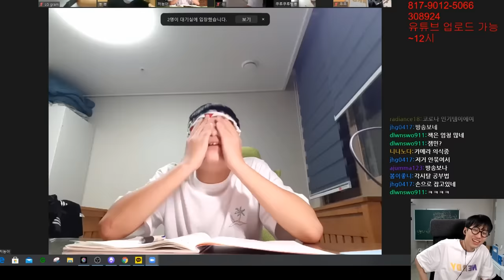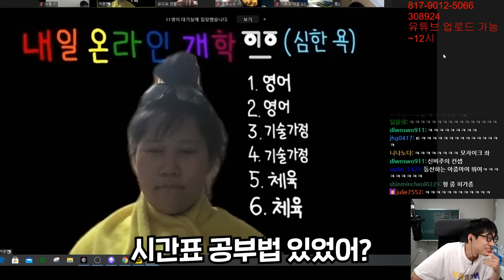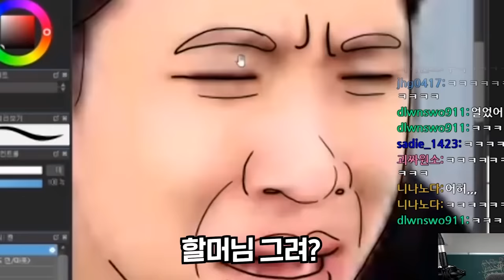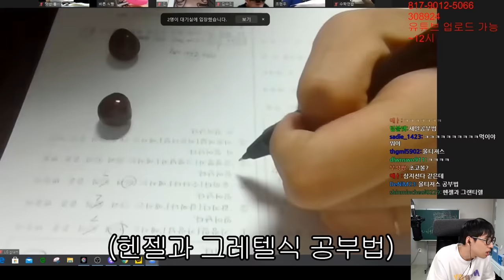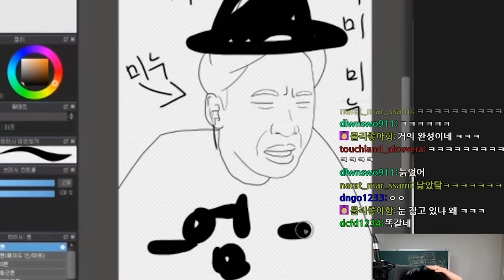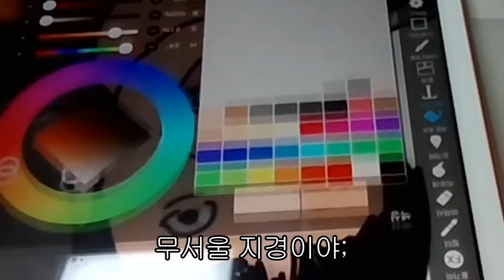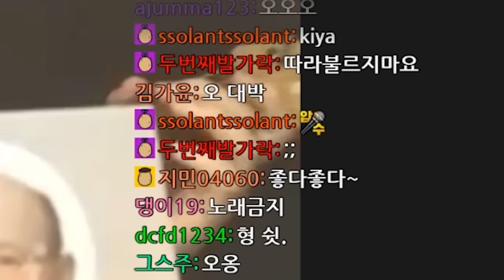수많은 공부법이 탄생하지만 정작 아무도 공부를 하지 않는 이상한 독서실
[ 줌독서실 참여 방법 ]
1. 미미미누 네이버 팬카페 미누언즈에 가입해서 매일 올라오는 방송 일정/공지를 확인한다.
2. 줌독서실을 하는 날, ZOOM(PC/모바일)을 미리 깔고, "트위치" 방송에 접속해 해당 시간까지 대기한다(보통 오후 11시 쯤 시작).
3. 미미미누가 방송 중에 설명하는 규칙을 잘 듣는다.
4. 미미미누가 방송 중 오른쪽 상단에 올려 놓은 아이디와 비밀 번호를 올려 놓으면, 이것을 이용해 ZOOM에 접속한다.

채널 문의 ▼
미미미누 인스타그램 ▼